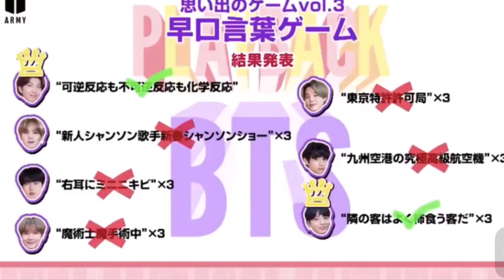TONGUE TWISTERS [BTS VER:]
💁‍♀️Japan Fan Club vol3: 🙋‍♀️💜
❗️I don’t own this video ❗️
But I Edited 💜🙋‍♀️
Don’t know when will I get banned😭❗️
😬🙋‍♀️ENJOY